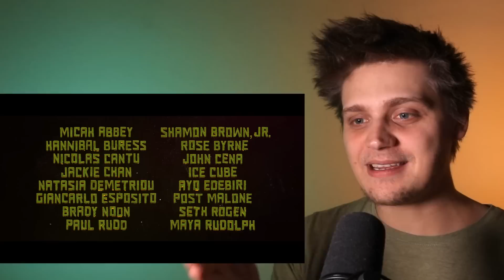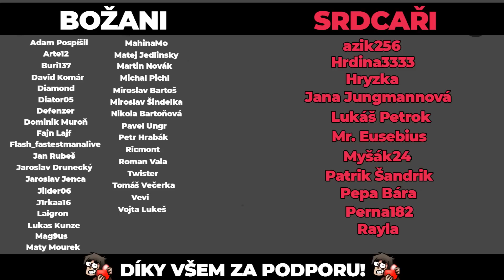Želvy Ninja: Mutantí chaos | Teaser | Reakce | Želví comeback alá Spider-verse!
PS účet: Toren92CZ
Objednej si BOMBY a zadej slevový kód TOREN